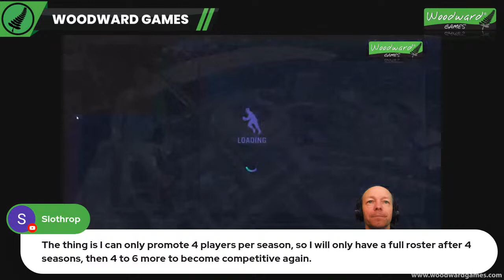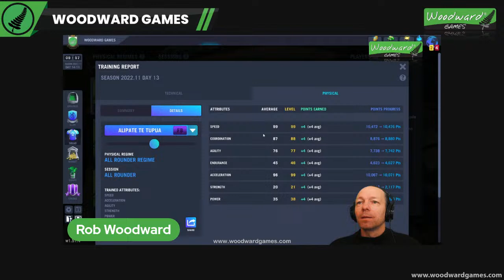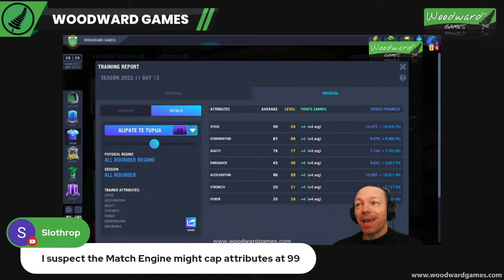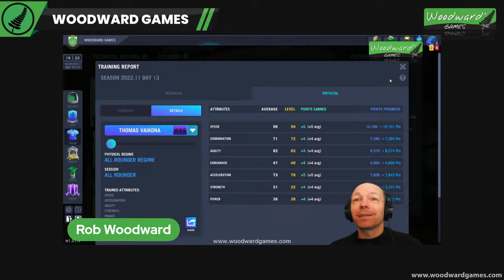Level 90 Player in Blackout Rugby Manager - Is this the best player in BRM?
I present to you my first level 90 player in Blackout Rugby Manager (BRM).
Not only is he level 90 but he also has LEGENDARY experience.
WHAT A BEAST!!!
We will look at what the stats of a level 90 player looks like.
Is this the FIRST level 90 player in the game? Let us know!
Is this currently the best player in BRM?
ALSO we will have a relaxed chat with other Blackout Rugby Managers that come into the chat.

So, come and hang out and have a chat about Blackout Rugby with me and other managers

👉 This is also your chance to come and chat LIVE with Rob W. from Woodward Games and ask him and other experienced managers any questions you may have about anything to do with Blackout Rugby Manager.
Oh, we tend to laugh a lot!